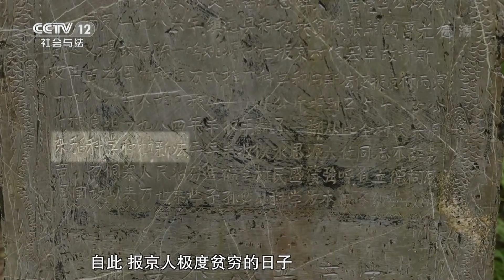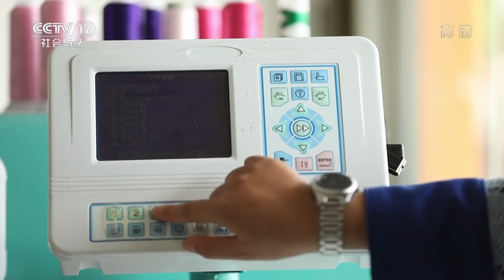《夜线》山·水·乡愁 第一集：侗寨报京·如画的家 | CCTV社会与法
本期节目主要内容：侗寨报京，位于贵州省东南部大山中，距今已有300多年的历史，这里是中国最大的北侗大寨之一，是侗族人苗族人共同的家。报京村四面环山，风景如画，干栏式风格的木屋别具一格，层层梯田犹如一块块碧绿的毛绒地毯，铺陈在这片沃土之上。目睹这一幕，想想当初贫穷的生活，无疑是改革开放的春风，吹拂了这片侗族人民的故土。希望的种子，在这里探出了茁壮的“萌芽”。